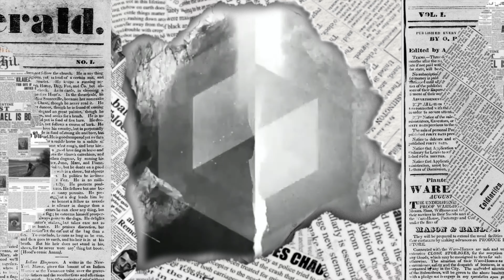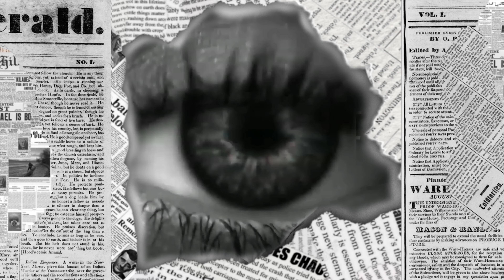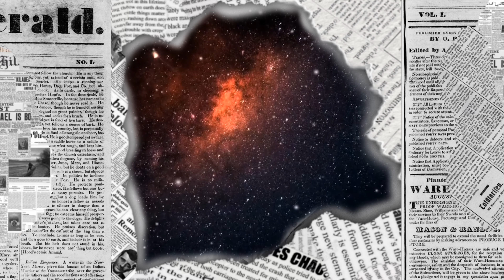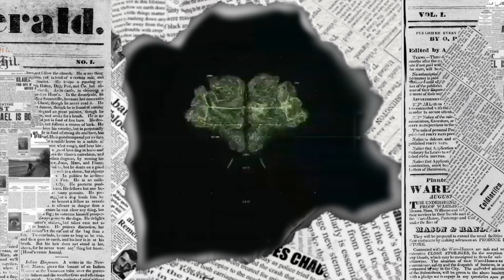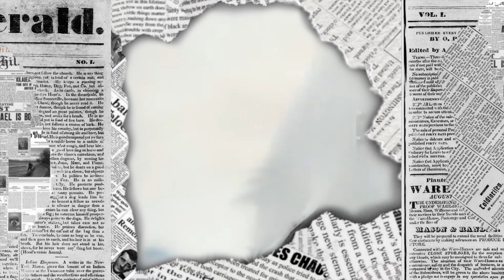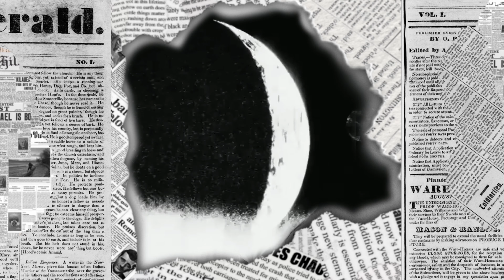Glad To Be Alive | AR X Elon Musk | Animagus Roy 2022 Singles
Sit back and enjoy the "Tales Of Animagus Roy"

CREDITS REGARDING THE CONTENT
Edited by - Animagus Roy

The content follows YouTube Community Guidelines & Policies.